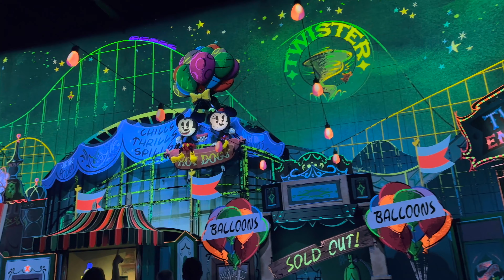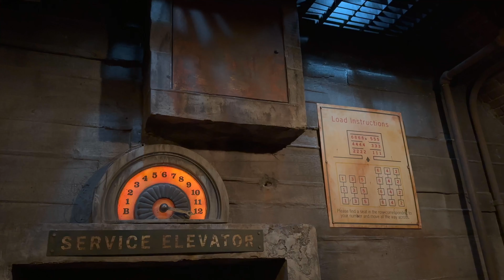First Signs of Christmas at Disney World - Disney Hollywood Studios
Join me as we search for holiday decorations and see the first signs of the Christmas Season.